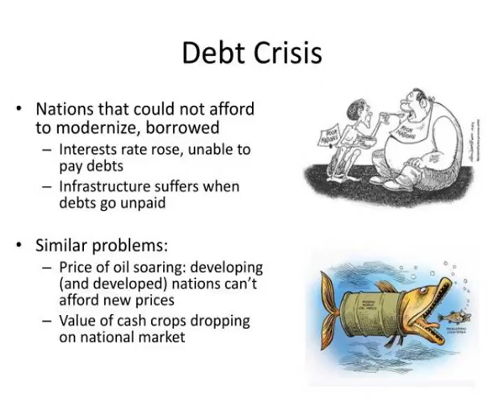the developing world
The Developing World.  Ch. 2 Sec. 3 .  World Economic Patterns.  Interdependence:   During Age of Imperialism, Western powers seized control of global market  Forced colonies to switch from subsistence agriculture to cash crops   Sold manufactured goods to colonies Slideshow 2978558 by astra
 show1 : The developing world

 show2 : World economic patterns

 show3 : World economic patterns1

 show4 : Debt crisis

 show5 : Growing pains